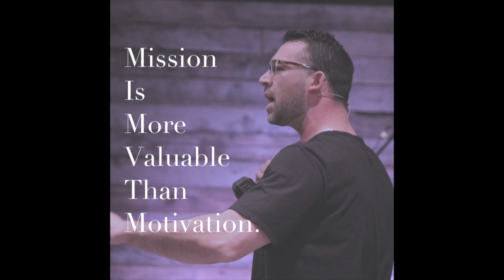Mission Is More Valuable Than Motivation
Pastor Evan Sermon Recap from 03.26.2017 - Batesville Campus - Sermon Series: "Hashtag Blessed"